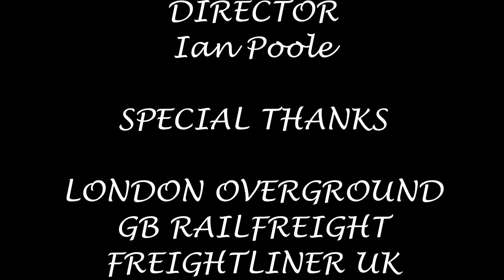Season 7, Episode 213 - Hackney Wick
It is time for a little bit of a Summer holiday and we have chosen London for our holiday with nine days of nothing but stations and the first of those starts on the North London Line in Hackney Wick

In this video, we see  variety of London Overground stock heading for a variety of destinations including Stratford, Richmond and Clapham Junction